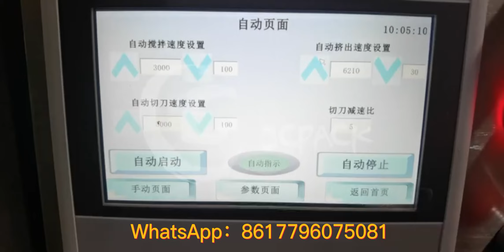500g shisha packing machine